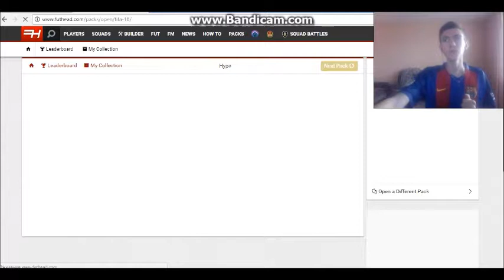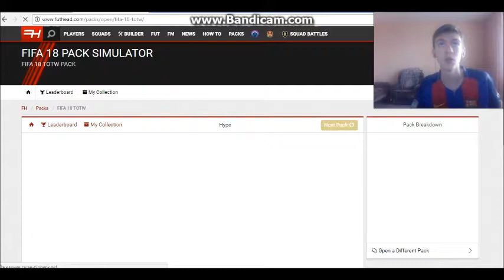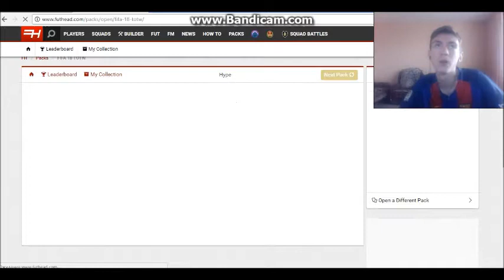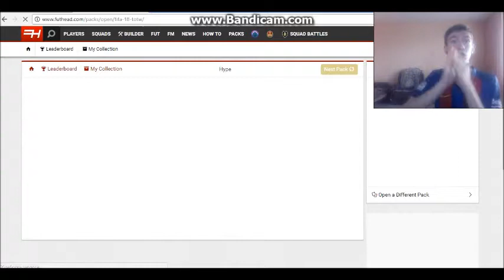MESSI!!!???Обзор на Futhead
Это Pack Opening первое видео